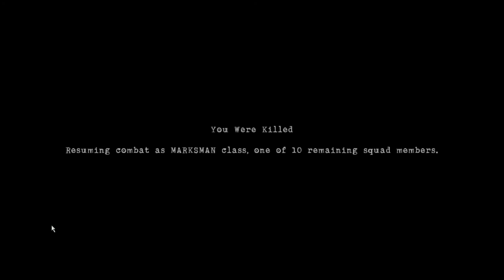German Campaign Part 1: Spartanovka - Red Orchestra 2: Heroes of Stalingrad Gameplay (2020)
Red Orchestra 2: Heroes of Stalingrad and Rising Storm GOTY, now known as Rising Storm/Red Orchestra 2 GOTY on Steam is a World War II-themed tactical multiplayer first-person shooter video game developed and published by Tripwire Interactive with bot support. It is a sequel to Red Orchestra: Ostfront 41-45. The title focuses heavily on the Battle of Stalingrad and the Pacific Theater. An expansion pack, Rising Storm, was released May 2013, featuring the addition of the Pacific Theater, as well as the United States and the Empire of Japan as factions. This spawned a sequel, Rising Storm 2: Vietnam, set in the Vietnam War. The player gains "Kill Points" and "Honor Points" which level up his weapons and the Honor level of each class AKA the class level. The game features a limited number of slots for each of its various classes for the Soviet army, Wehrmacht army, Imperial Japanese and the US Marine Corps. Each class is based on a historical role of the respective army in that time frame.

 Germany and its allies fought the Soviet Union for control of the city of Stalingrad (now Volgograd) in Southern Russia. Marked by fierce close-quarters combat and direct assaults on civilians in air raids, it is one of the bloodiest battles in the history of warfare, with an estimated 2 million total casualties. The German offensive to capture Stalingrad began in August 1942, using the 6th Army and elements of the 4th Panzer Army. The attack was supported by intense Luftwaffe bombing that reduced much of the city to rubble. The fighting degenerated into house-to-house fighting, as both sides poured reinforcements into the city. By mid-November, the Germans had pushed the Soviet defenders back at great cost into narrow zones along the west bank of the Volga River.

On 19 November, the Red Army launched Operation Uranus, a two-pronged attack targeting the weaker Romanian and Hungarian armies protecting the 6th Army's flanks. The Axis forces on the flanks were overrun and the 6th Army was cut off and surrounded in the Stalingrad area.  Adolf Hitler ordered that the 6th Army make no attempt to break out; instead, attempts were made to supply it by air and to break the encirclement from the outside. Heavy fighting continued for another two months. At the beginning of February 1943, the Axis forces in Stalingrad, having exhausted their ammunition and food, surrendered.